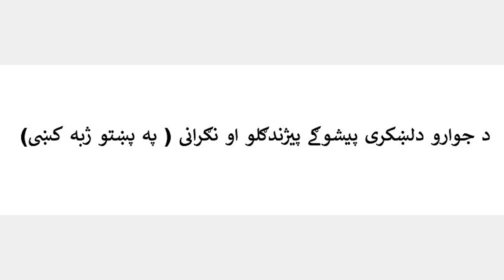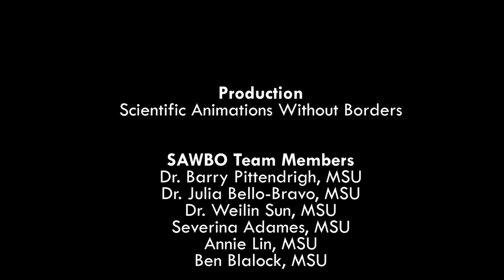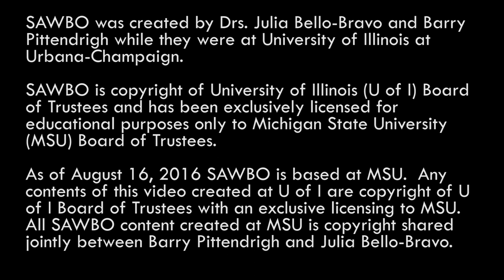د جوارو دلښکری پیشوګے پیژندګلو او نګرانی ) په پښتو ژبه کښی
لښکری پيشوګے ستاسود جوارو بوټو ته نقصان ر
لښکری پيشوګے ستاسود جوارو بوټو ته نقصان رسوی يا په بعضی حالا تو کی پوره د جواروفصل هم تباه کولے شی. د خپل فصل د بچ کولود پاره بهتره طریقه دا ده چی د جوارود فصل په وخت نګرانی اوکړے شی  او په وخت زهر استمعال کړے شی ـ
په د ویډیو کبنی به مونږ تاسو ته ښایو چی دا د پیشوګے پیژندګلو به څنګه کيګي، د پاره د دي چی تاسو په وخت خپل فصل او خپل ځان د نقصان نه بچ کۍ

How to Identify and Scout for Fall Armyworm: Variant for Nepal in Pashto (Accent from Pakistan)

The Fall Armyworm is an insect that can damage your maize plants or even cause you to lose your whole maize crop. The best way to protect your maize crop is to scout early and treat early. In this animation, we will explain how to scout for the fall armyworm, so you can take action to protect your crop and yourself and your family. This is a variant version created for Nepal.